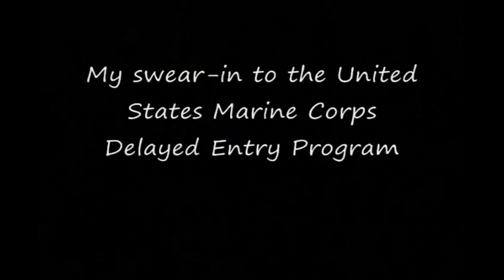My swear-in to the United States Marine Corps Delayed Entry Program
Thursday, October 1st, 2009.

I will be a saxophonist in the 1st Marine Division Band at Camp Pendleton, CA. My MOS will be 5537, and I am scheduled to go to boot camp July 19th, 2010.